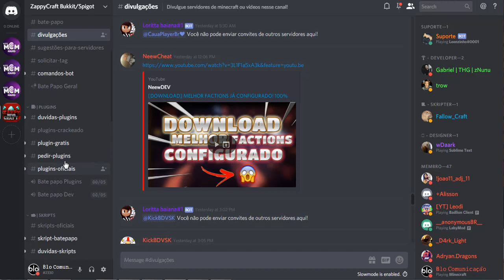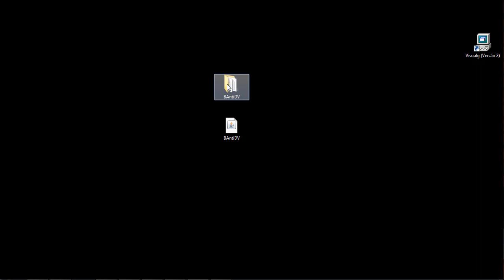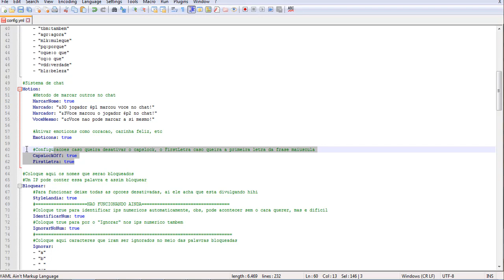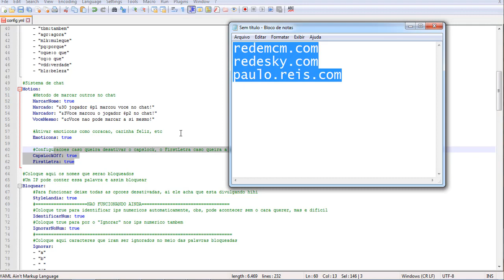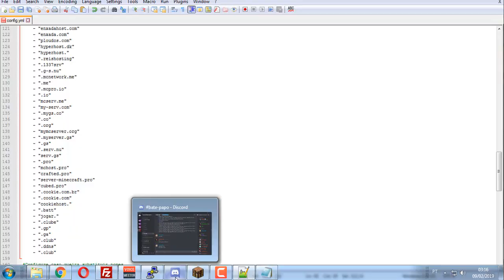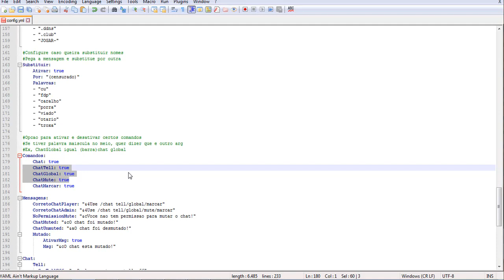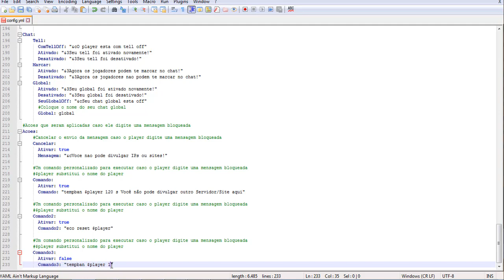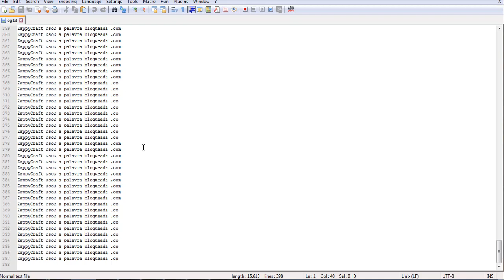✖ Plugin BAntiDV - ☾1.10, 1.9, 1.8x, 1.7x☽✖ Melhor sistema de Anti Divulgação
Atualização do Link do Grupo do Discord do Canal

██████████████ ★ DESCRIÇÃO ★ ██████████████

--=== Meu Servidor ===--
IP: redemcm.eu

--== [AVISO!] ==--
Não estou mais usando Skype, devido problema do proprio skype por isto estou mundando para o discord onde é mais seguro e tem mais proteção.
Se você me add no skype vai ser floodado por divulgações dos canais, se quiser ajuda para proteção do servidor add discord